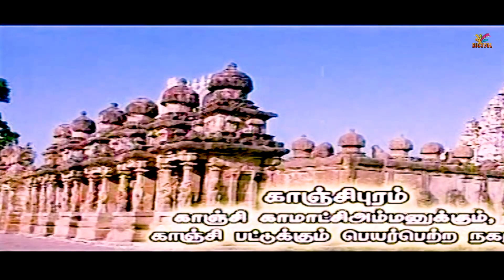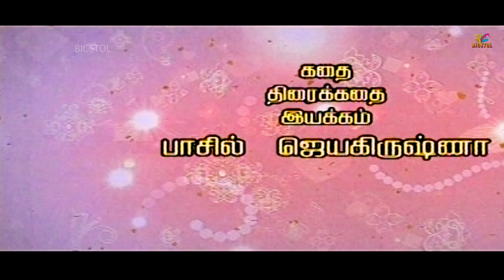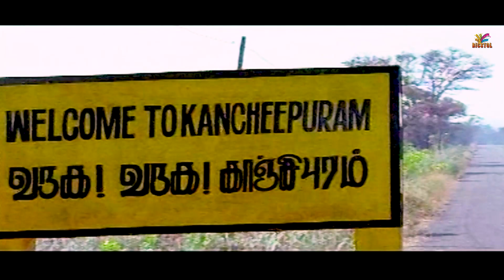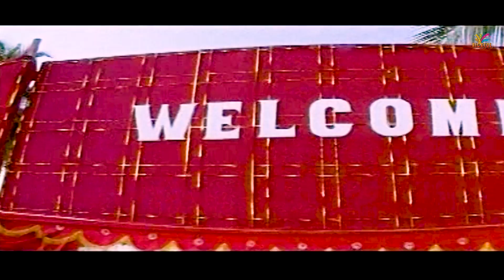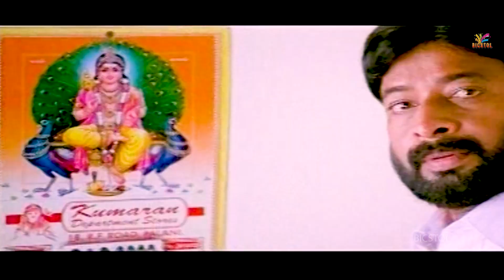Kancheepurathuk Kalyanam | 2009 | Mukesh, Muktha George | Malayalam to Tamil Dubbed Movie.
Kancheepurathuk Kalyanam is a 2009 Malayalam comedy film by the debutant pair Fazil and Jayakrishnan. The film stars Suresh Gopi, Mukesh,and Muktha George.

Directed by                      :  Fazil, Jayakrishna
Screenplay by              :  J. Pallassery
Story by                              :  Fazil, Jayakrishna
Produced by                      :  Soman Pallat
Starring                              :  Suresh Gopi
                                                Mukesh
                                                Muktha George

01 Vanga Kadalalaiya : 2:18
02 Athimara Kelli : 0:33:25